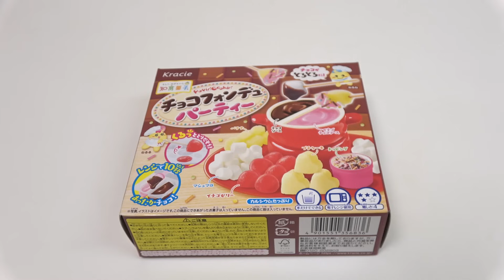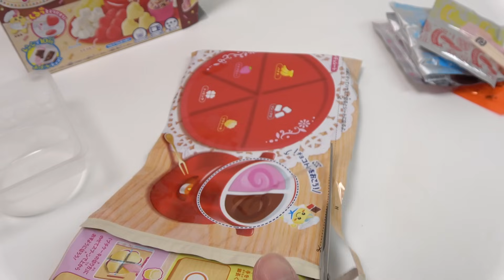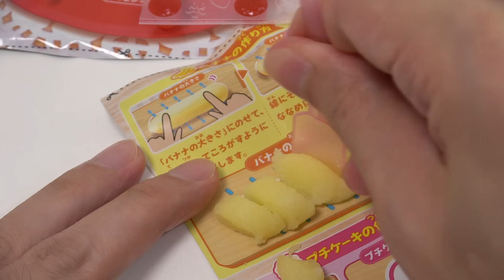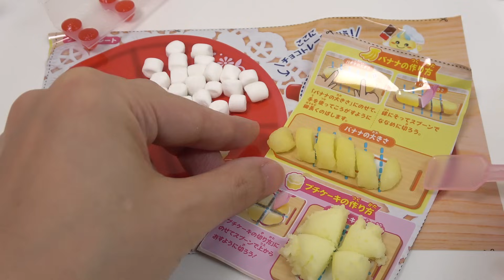New Popin' Cookin' Chocolate Fondue Party DIY Candy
New Popin' Cookin' DIY Candy 'Chocolate Fondue Party'. You can enjoy chocolate fondue party easily. It's 324 yen(2.3 USD).